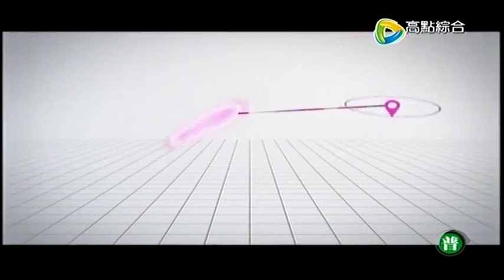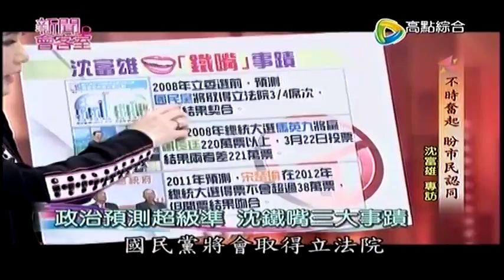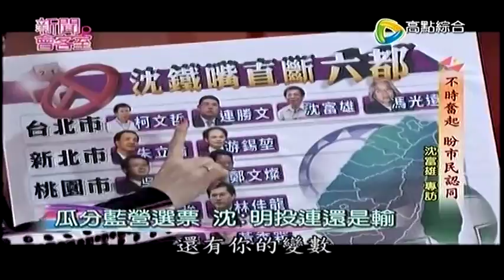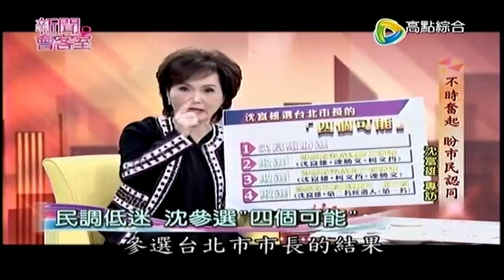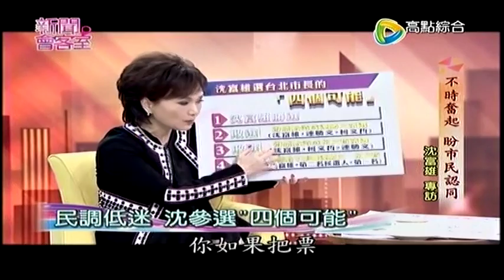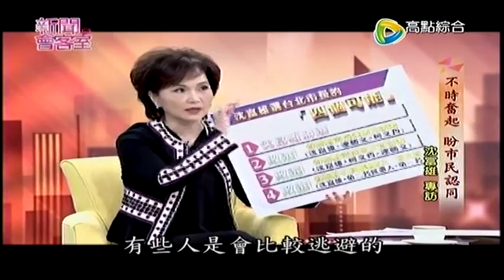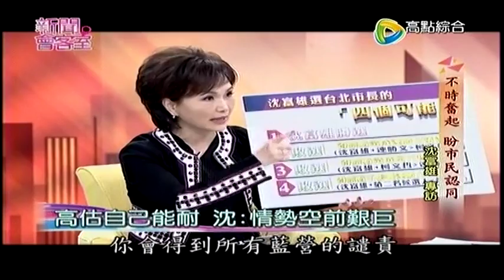07262014 新聞會客室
07262014 新聞會客室 - Serving oversea Taiwanese viewers worldwide.  Service will temporaries suspend for system upgrade on August 2nd and August 3rd.